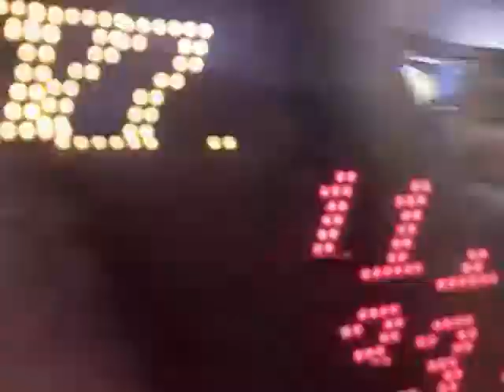HEADING HOME FROM VEGAS IN 2009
FOOTAGE FROM 2009 IN VEGAS!!!